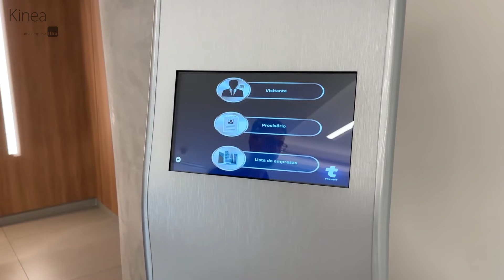KNRI11 - Boulevard Corporate Tower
Conheça o Boulevard Corporate Tower, um ativo que pertence à carteira do KNRI11.